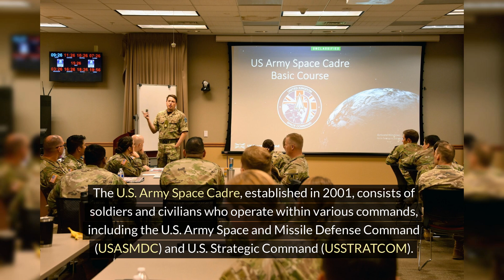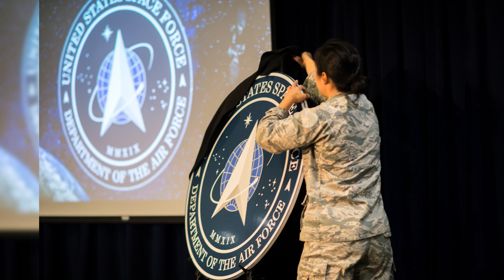The Space Cadre's Crucial Role in Modern Warfare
Unlock the secrets of America's space warriors! In this eye-opening episode, we dive deep into the U.S. Army's Space Cadre – the unsung heroes safeguarding our nation from the final frontier. Discover how these elite soldiers and civilians harness the power of space to revolutionize modern warfare across all six Army Warfighting Functions.

From satellite communications to precision strikes, learn how the Space Cadre is shaping the battlefield of tomorrow. We'll explore their fascinating history, from World War II rocket programs to the Gulf War's space triumphs, and peek into the future with the upcoming U.S. Army Space Corps.

Don't miss this thrilling journey through the past, present, and future of military space operations.

Your comments could spark the next big idea in space defense!